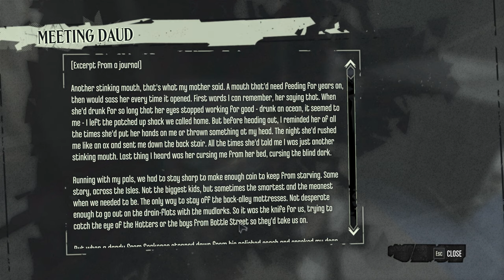Dishonored Knife of Dunwall (Ep. 6 – Delilah)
Welcome to my playthrough of the 1st story-focused DLC for Dishonored, The Knife of Dunwall. We play as Daud, the assassin who killed the Empress at the beginning of Dishonored.